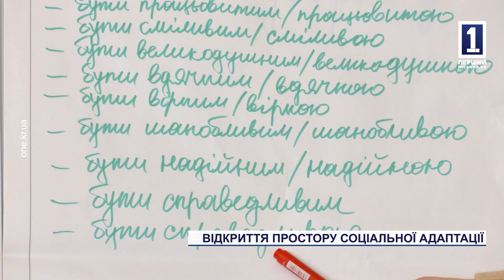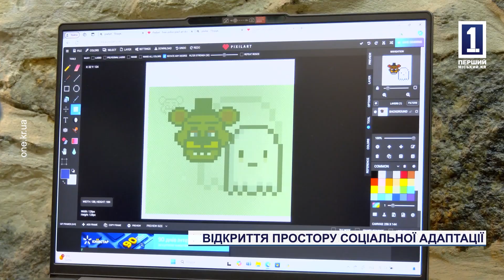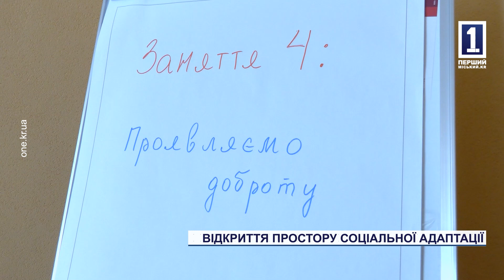ВІДКРИТТЯ ПРОСТОРУ СОЦІАЛЬНОЇ АДАПТАЦІЇ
У Кривому Розі проводиться системна робота по наданню соціально-психологічної допомоги населенню. У кожному районі міста працюють та відкриваються простори соціальної адаптрації, в яких люди можуть отримати підтримку, зрозуміти себе і відчути, що вони не самотні. Одна з таких локацій  відкрилася на базі ПК «Карачуни».